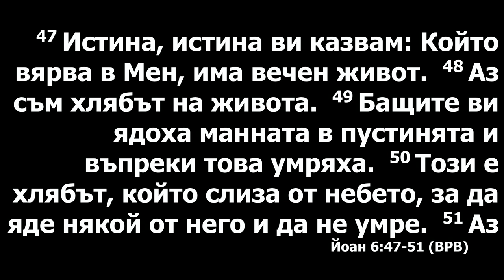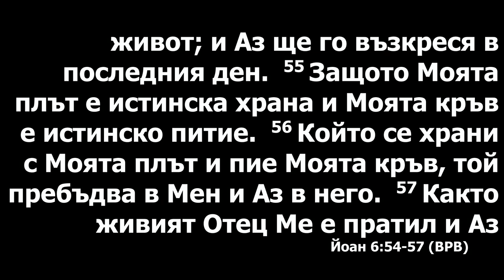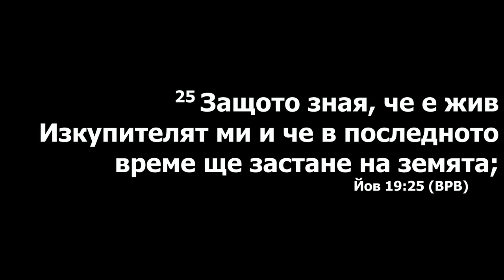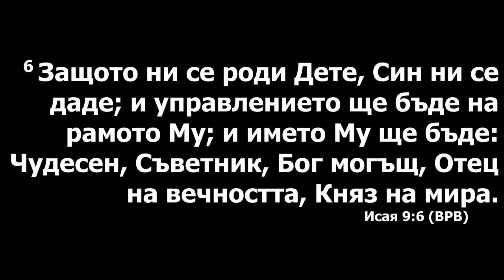Слово пастора перед Причастием. Геннадий Ни.